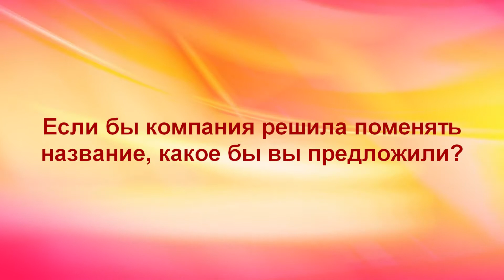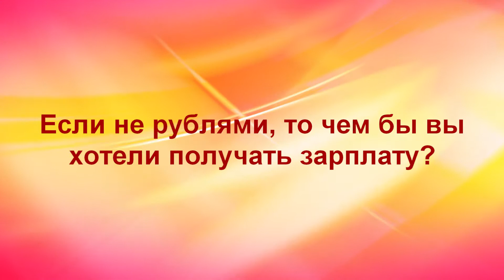"Подстава" + поздравления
К новогоднему корпоративному вечеру компании" ЗОЛОТАЯ ПТИЧКА"

2014
Хабаровск